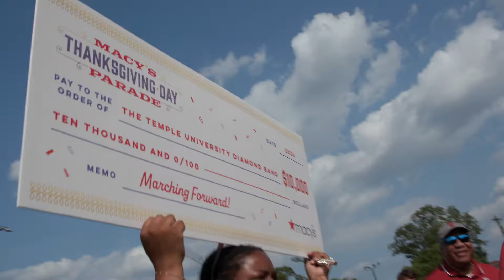Diamond Marching Band Historic Announcement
Dr. Matt Brunner surprised the Diamond Marching Band with an announcement that the band has been selected to perform in the 2025 Macy's Thanksgiving Day Parade in New York City.